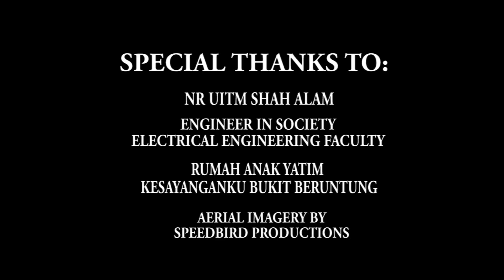UITM SHAH ALAM - RUMAH ANAK YATIM BUKIT BERUNTUNG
Program Jalinan Kasih oleh NoN Resident UITM Shah Alam dengan kerjasama Engineer in Society Fakulti Kejuruteraan Elektrik di Rumah Ana Yatim Kesayanganku Bukit Beruntung.